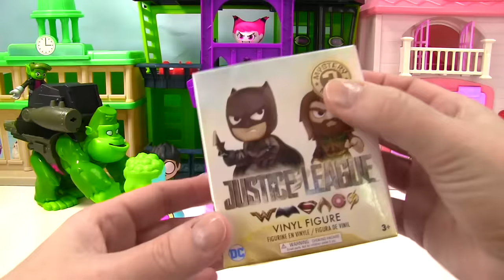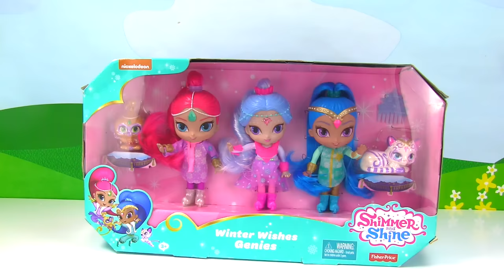Fizzy and Phoebe Help Teen Titans Go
Whoa...Fizzy and Phoebeshrink and help the Teen Titans find beast Boy and Silkie by jumping on a portal! They meet My Little Pony, Teen Titans villians mammoth, Jinx and Blackfire, Shimmer and Shine and the PJ Masks! Can Fizzy and Phoebesave the day?